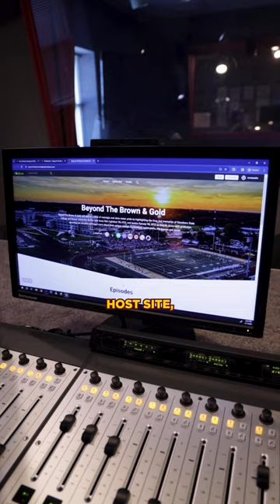How to start your own podcast!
Have you ever wanted to start your own podcast? 🎙️ Well, our very own, Derek Jones, @rowanradio station manager, is sharing all the deets on how to get started.

1. Get yourself a good mic.
2. Select a software system.
3. Select your topic and hit record.
4. Select your podcast host.
5. Upload to your podcast host, write your description, publish and market your podcast!